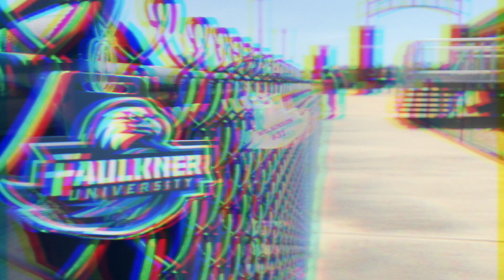FSN Now - 9th Edition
Desean Bullock and the FSN Now crew bring you the latest from Faulkner Athletics.